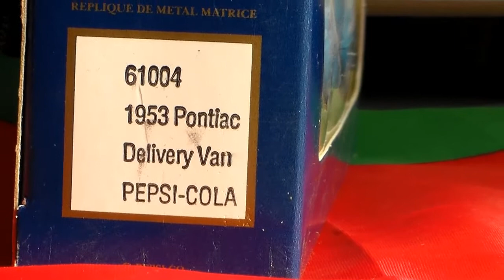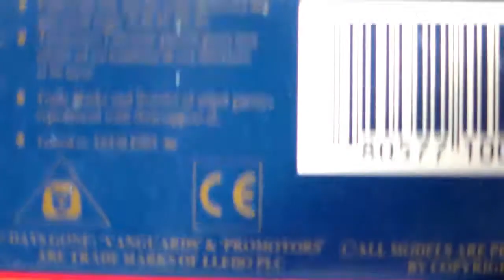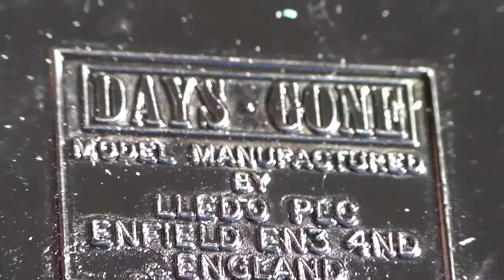Pepsi Van Pontiac 1953. Made in England.